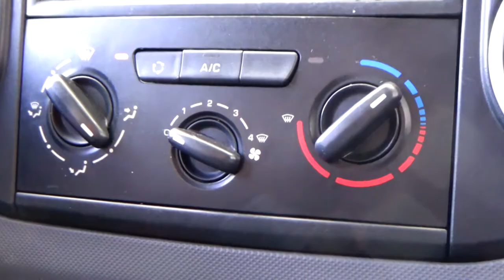Peugeot / Partner Maxi / 2017 - 7051